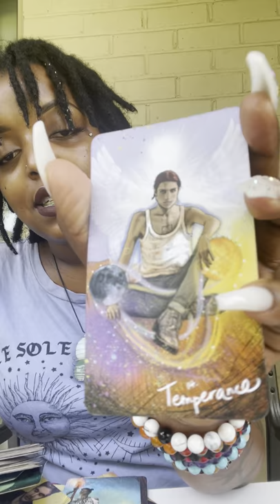🚨Cancer🚨They Prey On Your Downfall..But You Won’t Fall❗️Horoscope September Reading ❗️